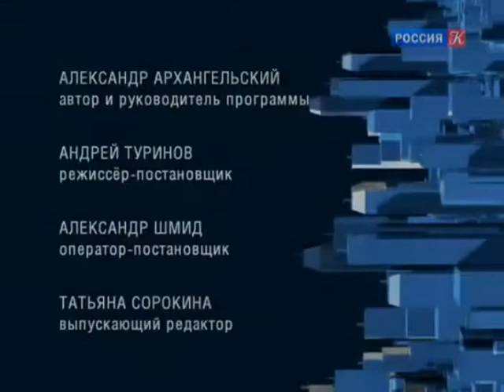Wikipedia: как это будет по-русски? / "Тем временем" с Александром Архангельским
Принято решение о создании Российской электронной энциклопедии на базе Большой российской энциклопедии, которая в 2017 году выпустит последний бумажный том. В чем ее смысл и цель? Можно ли в интернете обойтись без самодеятельности пользователей? Почему не всех устраивает Википедия?

29 мая 2012 года Александр Архангельский за программу "Тем временем" стал лауреатом премии ТЭФИ - 2011 в номинации "Ведущий информационно-аналитической программы".

12 ноября 2007 года программе Александра Архангельского "Тем временем" был присужден приз IV Всероссийского конкурса работников СМИ "За образцовое владение русским языком" в номинации "За небанальное освещение проблем русского языка".